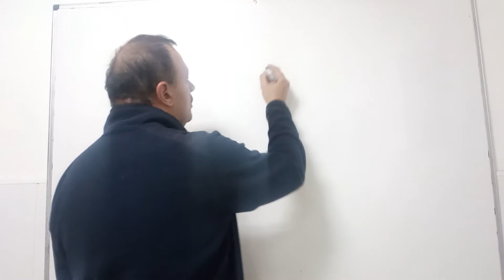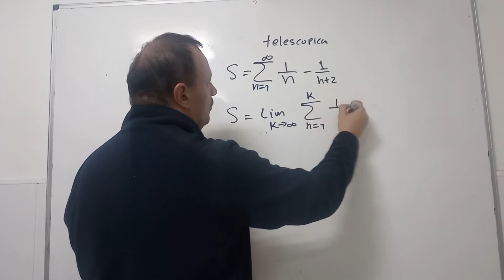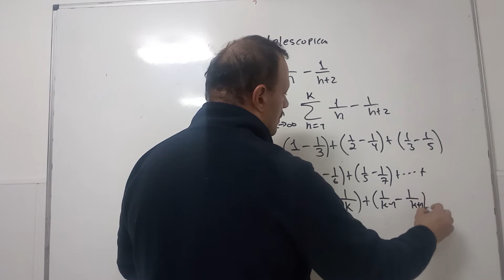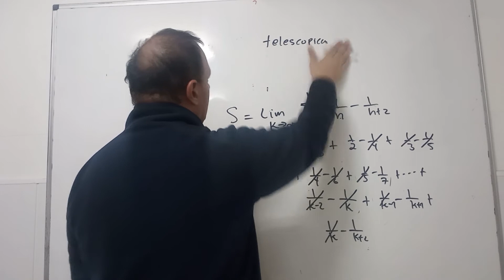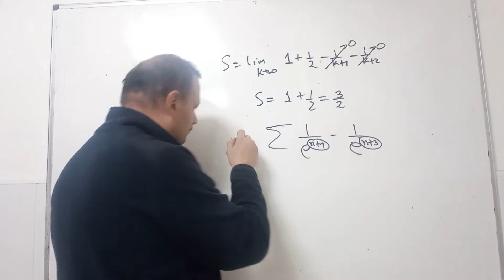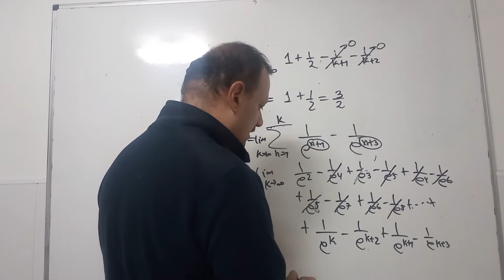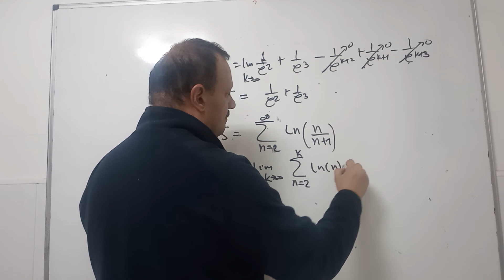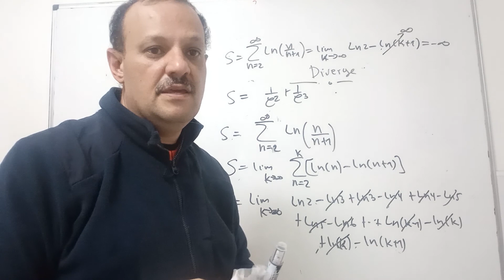SERIES TELESCÓPICAS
En este video, el profesor Angel nos explica en que consisten las series telescópicas a través de un ejemplo práctico.